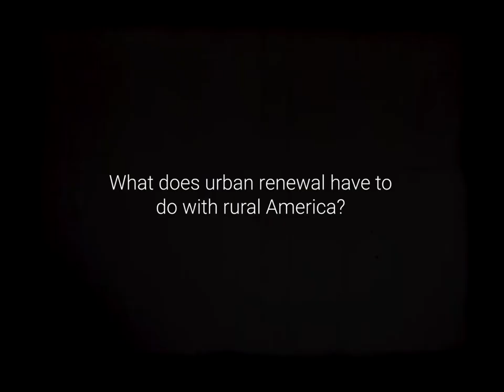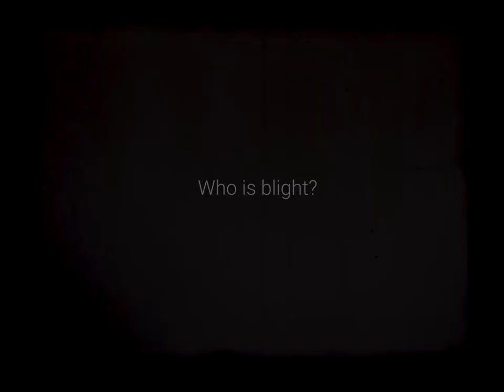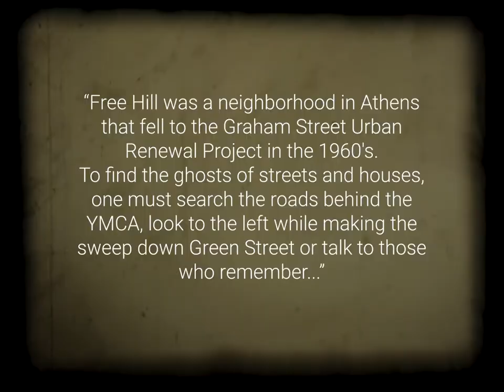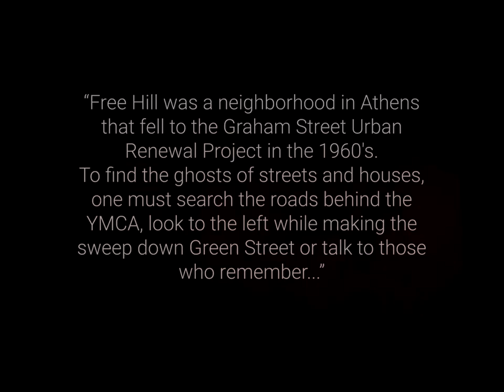Free Hill | Residents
This video is part of Free Hill: Renewal and Rememory, an virtual and in-person exhibit by the Rural Assembly, conceived and curated by multimedia producer Xandr Brown. View the exhibit

Free Hill was a community of free Black residents established in the 1850s in Athens, Tennessee. For nearly a century, Free Hill sustained a mainly Black population until urban renewal drove out the families who called it home. The project, known as The Graham Street urban renewal project, displaced those families to allow for the expansion of Tennessee Wesleyan College, now known as Tennessee Wesleyan University.

Free Hill: Renewal and Rememory explores this story.